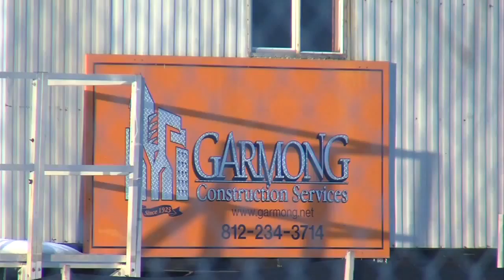Vigo Co. schools' pool getting back on track